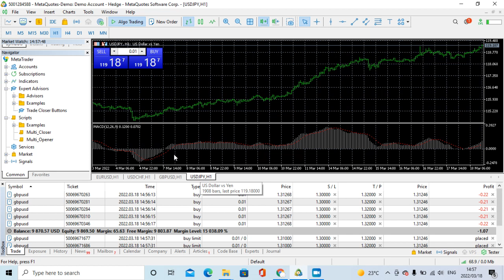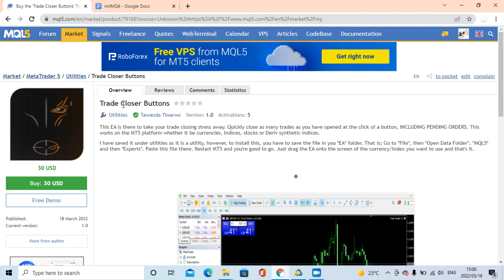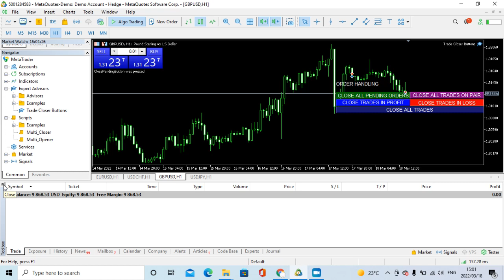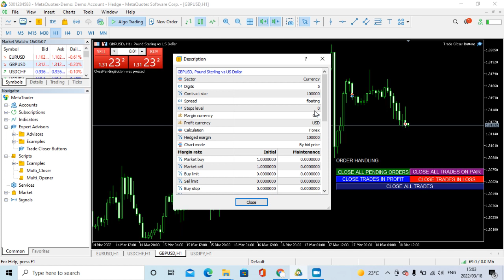Close Many trades with 1 button click MT5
Close all trades in 1 click of a button, close by Profit, Loss, Pair or Pending Orders.

I do 1 on 1 Forex Training Sessions(+MQL Programming) Via Zoom ($270 And I refund full fees when you finish the course- I couldn't just make it free from the onset)